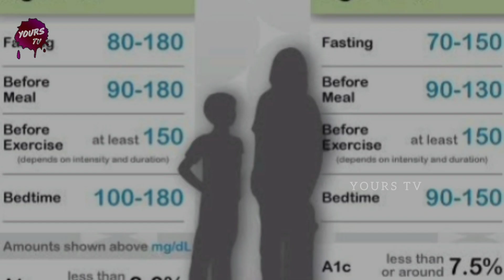Diabetis పేషంట్స్ ఇది తినచ్చు🙂world